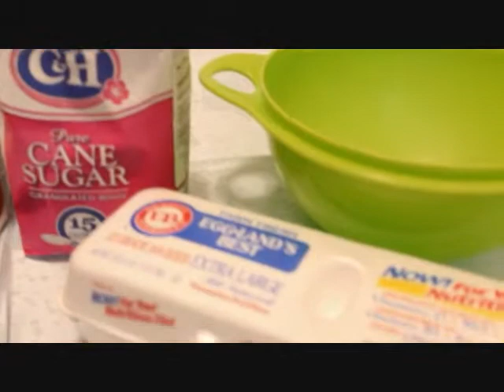Baking Christmas Cookies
This video was driving me crazy!!! i edited this video more then 5 times i dont know what was wrong with my video editor but i was so over it so if anything seems off thats why =\

music is all from the youtube creator tools